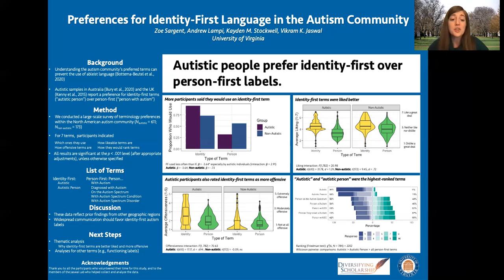Preferences for Identity-First Language in the Autism Community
Poster presented at UVA Diversifying Scholarship Conference (2021)
References:
Bottema-Beutel, K., Kapp, S. K., Lester, J. N., Sasson, N. J., & Hand, B. N. (2020). Avoiding Ableist Language: Suggestions for Autism Researchers. Autism in Adulthood.
Bury, S. M., Jellett, R., Spoor, J. R., & Hedley, D. (2020). “It Defines Who I Am” or “It’s Something I Have”: What Language Do [Autistic] Australian Adults [on the Autism Spectrum] Prefer? Journal of Autism and Developmental Disorders, 1–11.
Kenny, L., Hattersley, C., Molins, B., Buckley, C., Povey, C., & Pellicano, E. (2015). Which terms should be used to describe autism? Perspectives from the UK autism community. Autism, 20(4), 442–462.